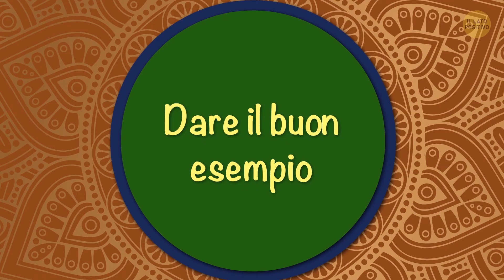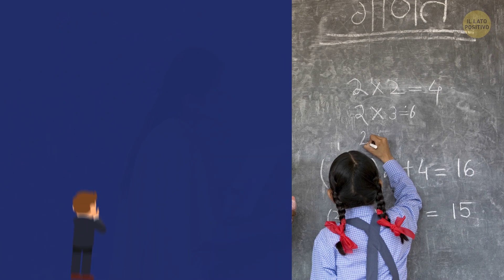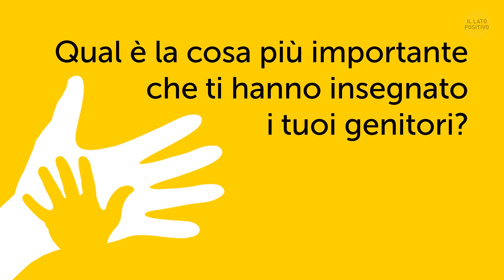Perché le Mamme in India non Puniscono i Figli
Con 25 milioni di bambini che nascono ogni anno (rispetto ai 4 milioni che nascono negli Stati Uniti), è facile capire che l'India sappia cosa vuol dire essere genitore. Anche il bambino più capriccioso evita di essere punito, e c'è una grande ragione per un simile approccio. Quindi, come si fa ad essere un buon genitore in India?

Segnalibri:

La virtù della gentilezza e pazienza 0:21

Informazioni controllate 1:02

Prima le buone maniere 1:35

Dare il buon esempio 2:17

Forte legame genitore-figlio 2:51

Una dose di indipendenza 3:32

L'importanza dell'istruzione 4:06

Lezioni di spiritualità 4:43

Controllo finanziario 5:16

L’influenza della scuola 6:16

SOMMARIO:

- Mostrare emozioni negative e irritabilità non è ben visto in India.

- Non vedrai bambini piccoli non usano i tablet: Gli Indiani credono fermamente che Internet possa essere pericoloso per i bambini e persino danneggiare la loro personalità!

- I genitori indiani non tollerano un comportamento irresponsabile e maleducato. I bambini non possono semplicemente fare un capriccio e sbattere la porta, a meno che non vogliano essere puniti per mesi e mesi!

- Come può un bambino essere gentile, rispettoso e indipendente se i suoi genitori sono maleducati e irresponsabili? I genitori indiani sanno che le loro abitudini saranno i tratti futuri dei figli.

- Lo spazio è un privilegio in India, quindi non molti bambini hanno la propria camera da letto. Le mamme indiane credono nell'attaccamento genitoriale, quindi cercano di passare ogni singolo minuto con i neonati.

- I genitori indiani vogliono che i figli diventino indipendenti e responsabili il prima possibile, così nessuno qui si sdraia sul divano con un sacchetto di patatine e guardare i cartoni tutto il giorno.

- Ogni genitore vuole che il figlio sia il migliore, e le mamme e i papà indiani non sono diversi. Prestano molta attenzione ai risultati accademici dei figli, e cercano di aiutarli il più possibile lungo la loro strada.

- Per molte persone indiane, la spiritualità è una parte fondamentale della vita. È ciò che i loro genitori gli hanno insegnato, ciò che la scuola ha incoraggiato ed è l'essenza di ciò che sono.

- I bambini indiani crescono sapendo che devono lavorare duramente per raggiungere la stabilità finanziaria.

- Le scuole indiane fanno un ottimo lavoro nell’insistere su tutte le cose che i genitori hanno insegnato, portandoli al livello successivo.